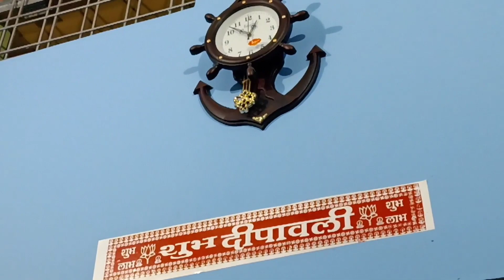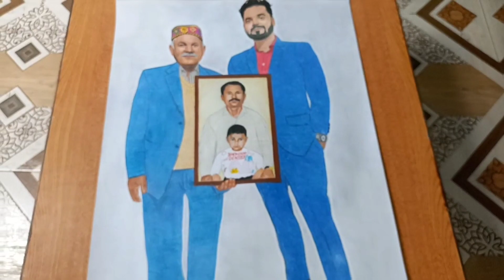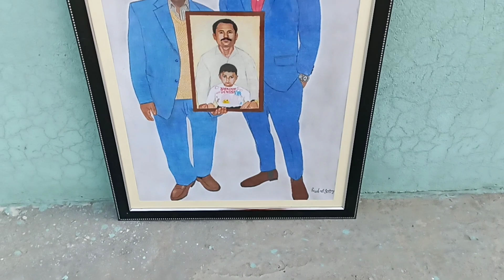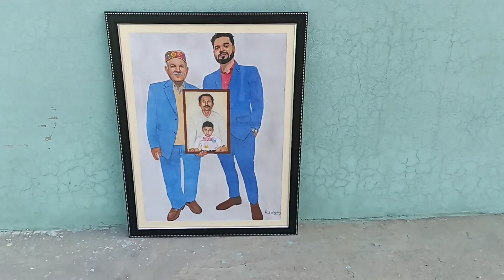Story Of A Commission Art Work (Worth Rs. ??????) || RajnishArtGallery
You can aslo follow me for my  Sketches on